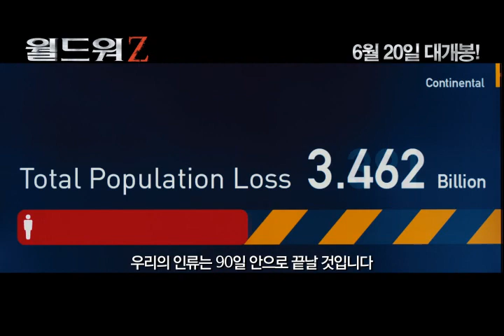월드워Z 런던 프리미어 영상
브래드피트 / 마크포스터 인터뷰